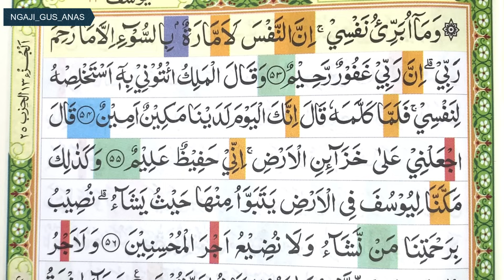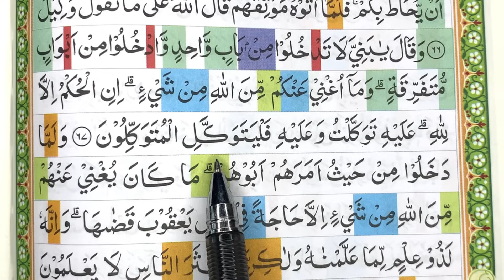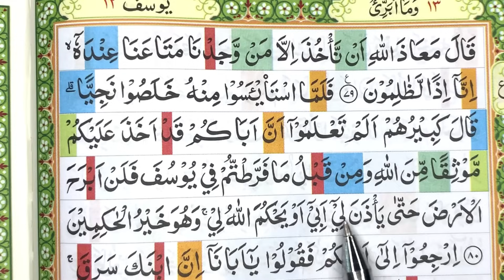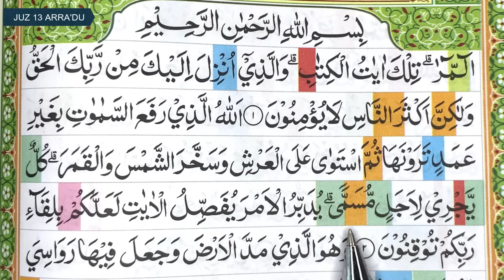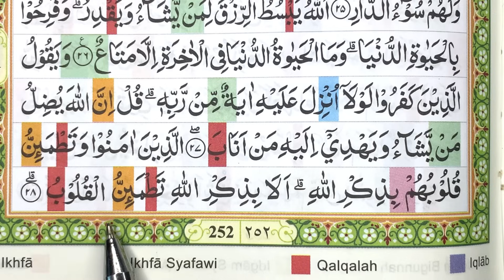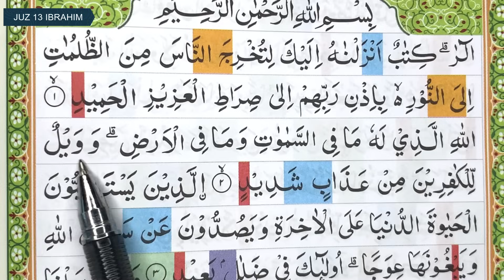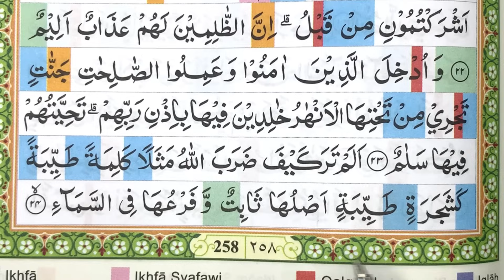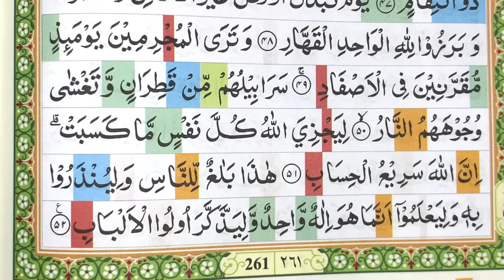TADARRUS JUZ 13 [YUSUF-ARRA'DU-IBRAHIM] SEHARI SEJUZ | RAMADAN